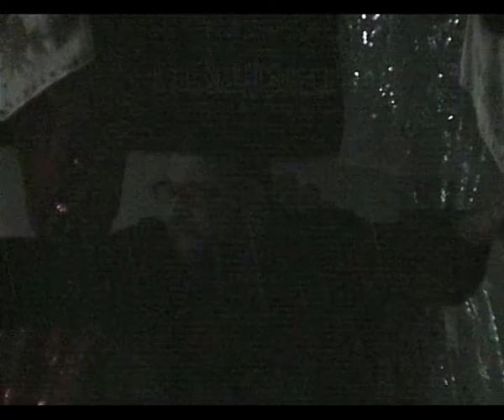10th day Muharram 1437 AH - Shaykh Faiyaz Jaffer - 24th October 2015